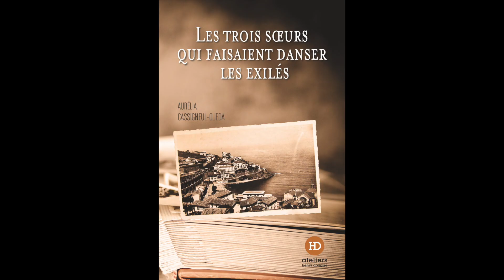Aurélia Cassigneul-Ojeda raconte, Les Trois Sœurs qui faisaient danser les exilés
Aurélia Cassigneul-Ojeda présente son livre "Les Trois Sœurs qui faisaient danser les exilés" : le processus d'écriture, les personnages... vous saurez tout (sauf la fin).

Seul, blessé, Gabriele s’installe à Cerbère pour commencer une nouvelle vie. Il achète la Maison des fleurs, une grande bâtisse rose qui surplombe le port, abandonnée depuis des années. Il plonge alors dans la vie de trois jeunes femmes, trois sœurs qui l’habitaient, prises à leur insu dans les griffes de l’histoire, de la Retirada espagnole à la résistance française. À trente années d’écart Gabriele revit leurs peurs, leurs joies, leurs amours et la mémoire de l’exil.